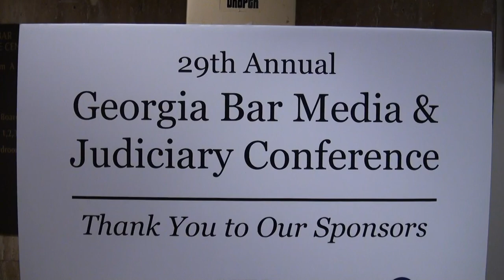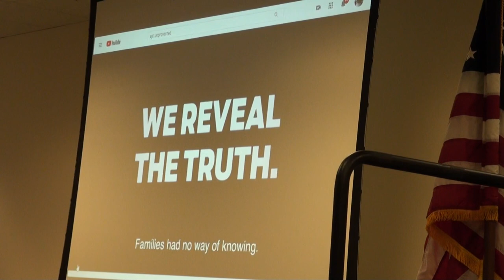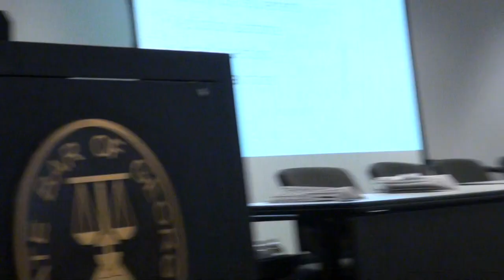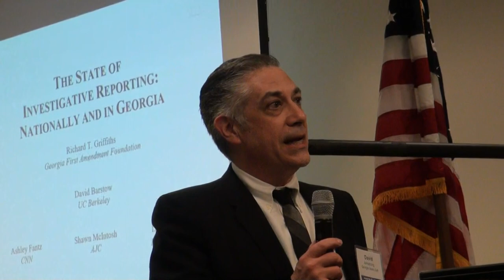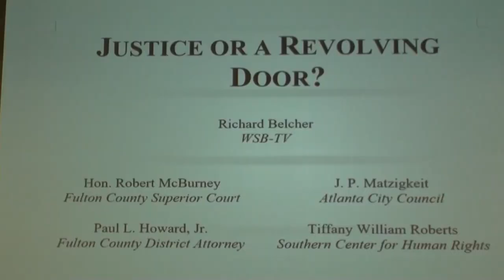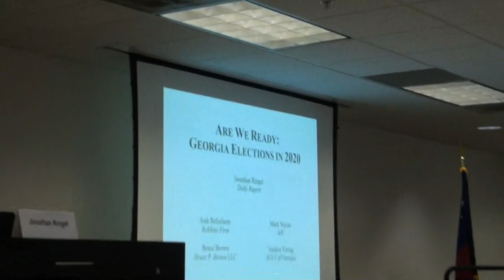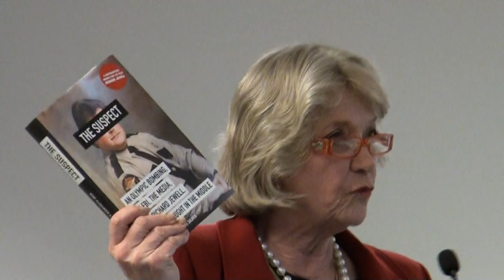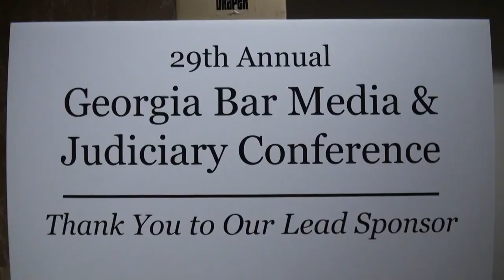29th Annual Georgia Bar, Media & Judiciary Conference 02/28/20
A primer on recurring and emerging issues and the Law held at the State Bar Headquarters in Atlanta, Georgia on Friday, February 28, 2020.

00:00  Sponsors
Political Rewind Returns: What’s the State of Play in Georgia
00:15  The Media and the Courts: Content & Coverage
00:20  Richard T. Griffiths, emcee
1:01:31  Behind the Headlines: Reporting on Georgia Senior Care
1:51:09  The State of Investigative Reporting: Nationally and in Georgia
2:59:45  Justice or a Revolving Door?
3:52:21  Are We Ready: Georgia Elections in 2020
4:31:38  A Look Back: Law Enforcement, The Media and The Suspect
5:44:59  Thank you to Planning Committee, Peter Canfield, State Bar of Georgia, Sponsors, CNN, and Georgia First Amendment Foundation.
5:46:37  Mic Drop

PLANNING COMMITTEE:
• Peter Canfield, Jones Day, Chair
• David Armstrong, Georgia News Lab
• Hon. Anne Elizabeth Barnes, Georgia Court of Appeals
• Ed Bean, Poston Communications LLC
• Cynthia Counts, Duane Morris LLP
• Jennifer Davis Ward, Georgia Defense Lawyers Assoc.
• Hon. Susan Edlein, Fulton Co. State Court
• Jane Hansen, Supreme Court of Georgia
• Megan Hodgkiss, Hodgkiss Consulting LLC
• Hon. Lynwood D. Jordan, Forsyth Probate Court
• Hank Klibanoff, Emory University
• Frank LoMonte, The Brechner Center
• Hon. Hollie Manheimer, Magistrate Judge, DeKalb County
• Amber Philogene, Jones Day
• Jonathan Ringel, Daily Report
• Eric Schroeder, Bryan Cave Leighton Paisner LLP
• Drew Shenkman, CNN
• Hon. Rucker Smith, Chief Judge, Southwestern Jud. Cir.
• Hon. Pinkie Toomer, Fulton Probate Court
• Christopher Walker, Greenberg Traurig LLP

• CNN
• Atlanta Journal-Constitution
• Council of Probate Court Judges
• Daily Report
• Georgia First Amendment Foundation
• Greenberg Traurig LLP
• Jones Day
• Taylor English Duma LLP

Thumbnail image: Richard T. Griffiths, President Emeritus, Georgia First Amendment Foundation; and Nydia Tisdale, citizen journalist and videographer, AboutForsyth.com.